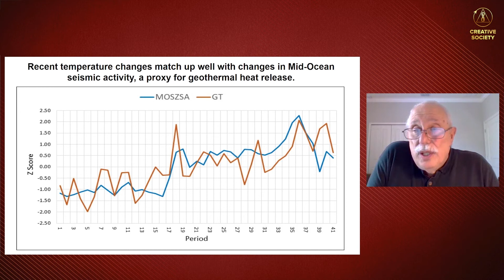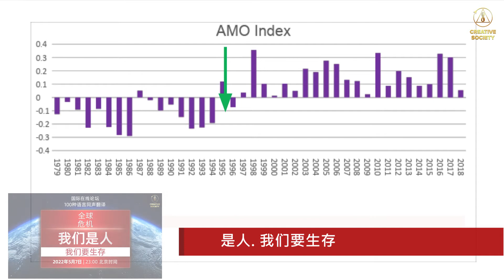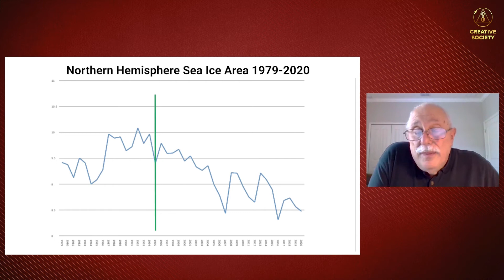地震、海洋变暖、磁极运动和全球变暖之间有什么联系?——亚瑟·维特里托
❗与最著名的科学家的高调声明相反，全球变暖不是由二氧化碳排放造成的，而是由一些自然因素造成的。美国哈特兰研究所政策顾问、地理学博士亚瑟·维特里托证实了这一点，他于2022年5月7日在“全球危机。我们是人。我们要生存”国际在线论坛上发言。

这位科学家从事气候变化的研究。在他的著作中，他展示了海底地震与全球气温之间的直接联系。今天，亚瑟·维特里托正在与创意社会项目的成员合作，为公众提供有关气候变化的真实信息。

💬“我们目前正在构建数据库……我们最终努力去了解事物的真相。也就是说，正如人们所说，真理永远是最好的消毒剂。这就是我们要弄清楚的。
我们必须继续，作为一个社会，我们需要继续有这些论坛。我们需要继续把持不同观点的人聚集在一起。这是我们能做的最好的了。现在我们真的想知道真相。”亚瑟·维特里托
总结道。

📢朋友们，观看“全球危机。我们是人。我们要生存”国际论坛的广播，并在你的亲戚和朋友中传播这一信息。每个人都应该知道真相!